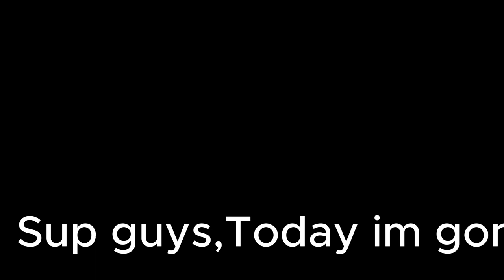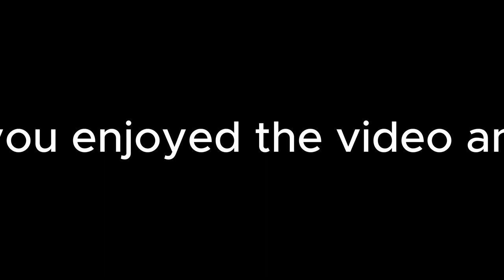Vending Machine Plays Shipping Lanes